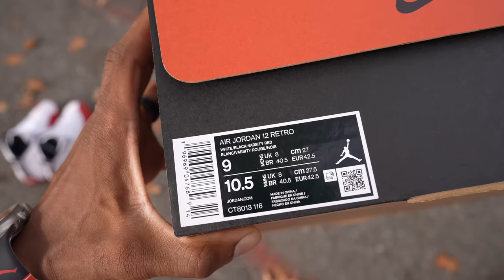JORDAN 12 CHERRY DETAILED REVIEW & ON FEET W LACE SWAP!!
$JayTheSneakerGuyLLC

Send It to:

Jay Grant
1114 Highway 96 STE. C-1 #179 Kathleen Ga. 31047